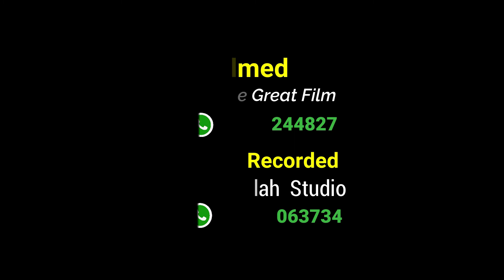Mphatso Maguba Lilikuti ziko lija